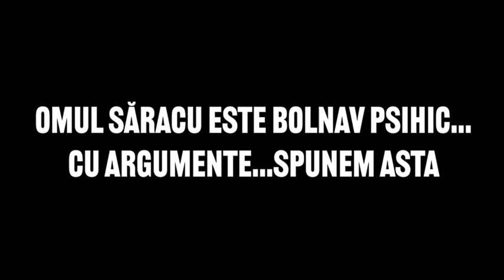Recunosc...Sunt un mitoman... Mălin Bot,mitoman independent !